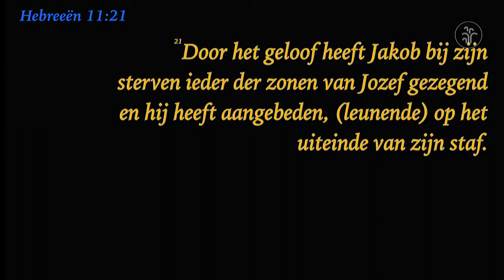20180422 God ontmoeten Marten Busstra